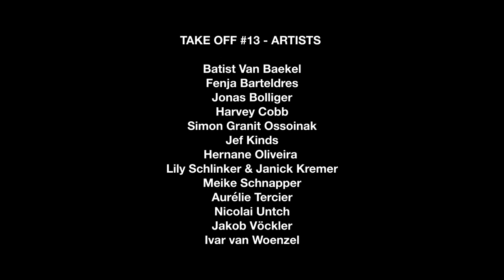Trailer of the Circus Arts Graduation show Take Off #13